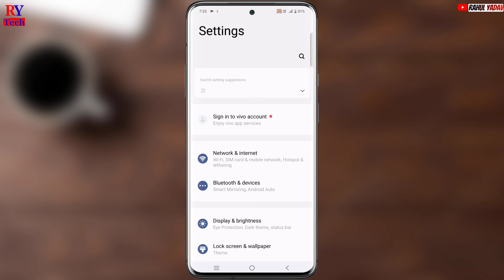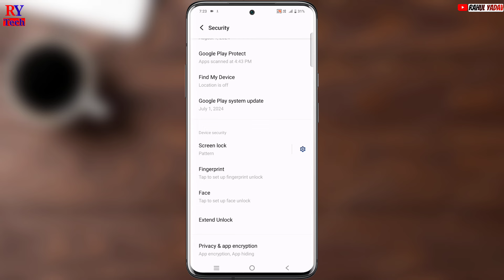Vivo T3 pro 5g fingerprint lock | Vivo t3 pro 5g fingerprint sensor | fingerprint setting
Your questions

Vivo T3 pro 5g fingerprint
Vivo T3 pro 5g fingerprint lock kaise lagaye
Vivo T3 pro 5g fingerprint sensor
Vivo T3 pro 5g display fingerprint
Vivo T3 pro 5g me fingerprint set kaise kare
Fingerprint lock kaise lagaye Vivo t3 pro 5g
Vivo T3 pro 5g lock setting
Vivo T3 pro 5g me display fingerprint setting
Vivo T3 pro 5g settings
display fingerprint Vivo t3 pro 5g